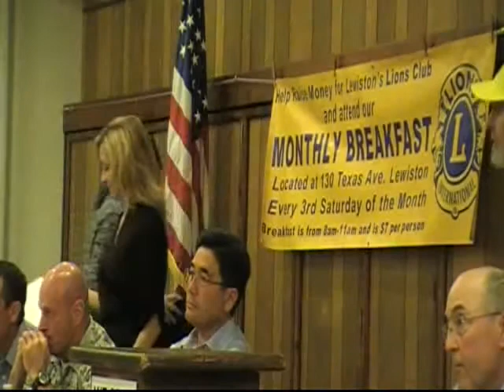Lions club, Lewiston, candidates night 2018 part three